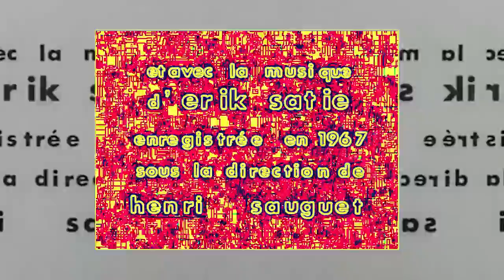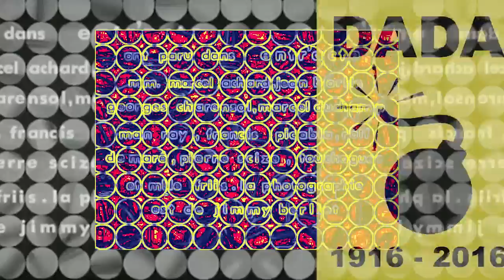DADA entr'acte 2016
Il mio omaggio al movimento DADA in occasione del centenario della sua nascita. Ecco una rielaborazione, riduzione, del famoso film di Renè Clair e Erik Satie: Entr'acte.